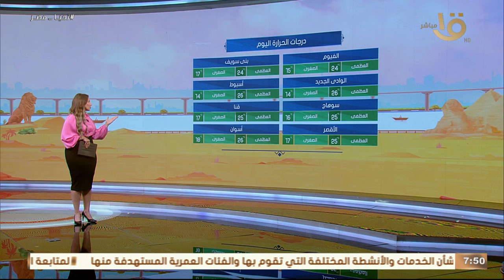الأرصاد تحذر.. محافظات قد تكون أكثر تأثرا بالطقس البارد وشدة الأمطار.. وبيان بدرجات الحرارة المتوقعة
صباح الخير يا مصر | الأرصاد تحذر.. محافظات قد تكون أكثر تأثرا بالطقس البارد وشدة الأمطار.. وبيان بدرجات الحرارة المتوقعة اليوم